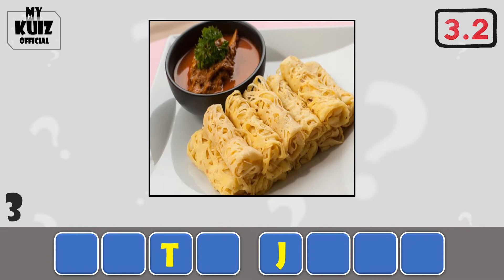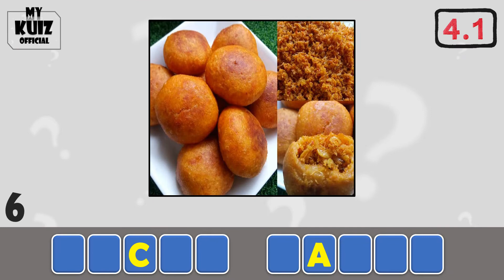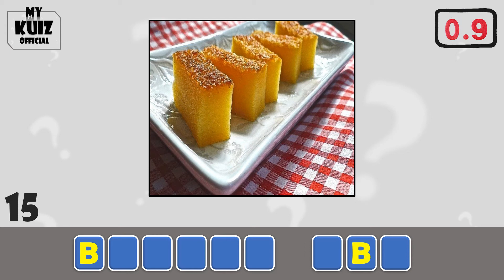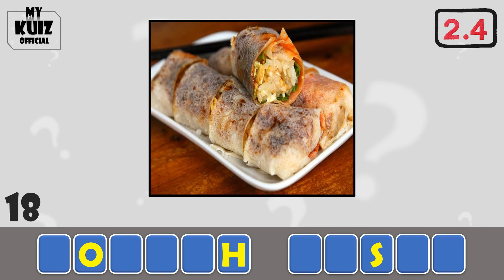8) TEKA NAMA KUIH DAN CUCUR TRADISIONAL DI MALAYSIA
Channel ini lebih kepada untuk menguji otak dan minda.

VIDEO kali ini bertemakan soalan teka Nama Kuih Dan Cucur Tradisional Di Malaysia.